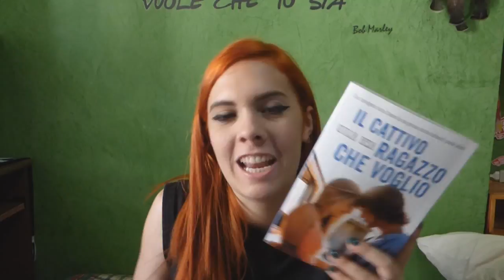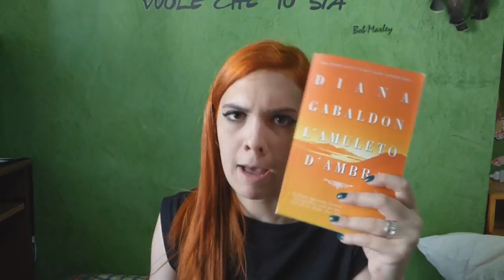Wrap Up | Giugno ♡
Dove comprare LE SFIDE DI APOLLO - L'ORACOLO NASCOSTO?

Dove comprare HARRY POTTER E L'ORDINE DELLA FENICE?

Dove comprare HARRY POTTER E IL PRINCIPE MEZZOSANGUE?

Dove comprare IL DESTINO DEGLI ANGELI?

Dove comprare IL CATTIVO RAGAZZO CHE VOGLIO?

Dove comprare L'AMULETO D'AMBRA?

DOVE TROVARMI

❥GOODREADS: OrangeDinosaurRawr
❥LISTA DESIDERI: